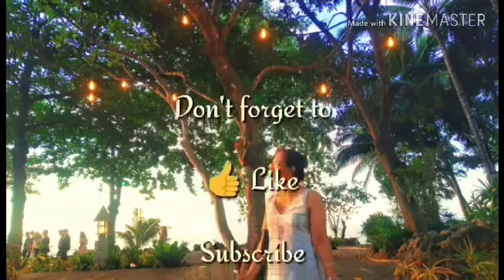Dinner at Bigby's here at SM Uptown on my son's Birthday!!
Enjoyed our dinner here at SM Uptown.

Support my Ermin members:
*** AMBITIOUS ERMINs
@Vanessa Mejos
@Steve&Tess LifeInUSA
@Angelica Plopenio
@Anna's Simple Life
@Pinay Down Under
@Ging Beril OFW
@s u n s h a n e
@Rose's Adventure
@jacob and Nanette
 @Evelyn Hamilton
 @Eva Portes
 @Life'z88 vlogs
 @Moni Que's Kitchen

my 1st Channel:
@Sarah Selegna